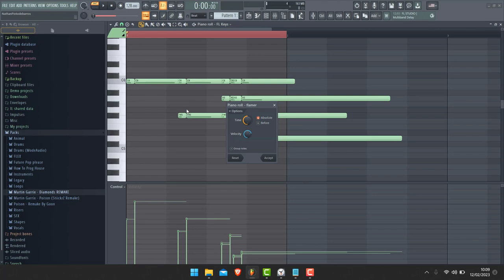Time dans Flam sur le piano roll